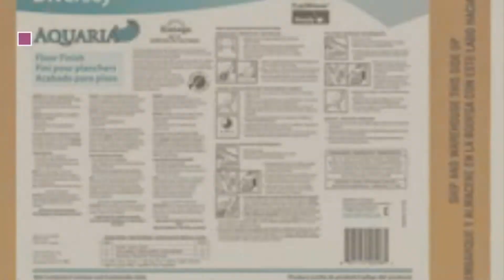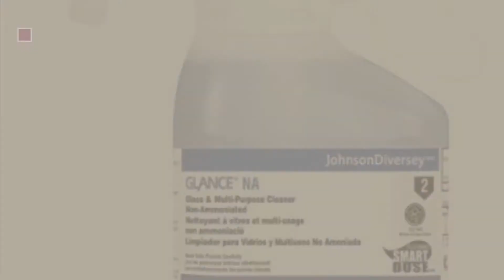Diversey Baby Products Video Collection // New & Popular 2017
+ Diversey Baby Products Video Collection

Diversey 93063390 Stride Citrus Cleaner RTD, Commercial-Strength Stride Floor Cleaner, by Diversey

Sani-Sure Soft Servesanitizer 100/1 Oz Pouch by Johnson Diversey

Diversey GFORCE5  Aquaria Floor Finish, 5 Gallon - 1 per case by Diversey

Diversey 93063453 Crew, Pro-Grade Crew Shower, Tub & Tile Cleaner, Blast Nasty Scum and by Diversey

Diversey CB461391 All Free Clear 2x Liquid Laundry Detergent, Unscented, 162 oz Bottle, by Diversey

Diversey 3063390 RTD #3 Stride Neutral Cleaner 5L, N/A by Diversey by Diversey

Diversey DVO04560 Crew Heavy Duty Toilet Bowl Cleaner by Diversey by Diversey